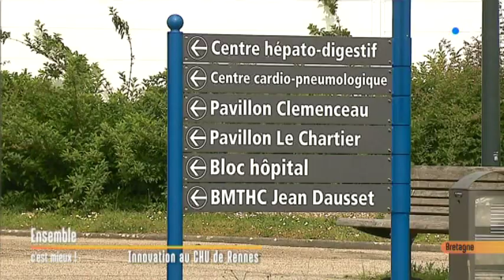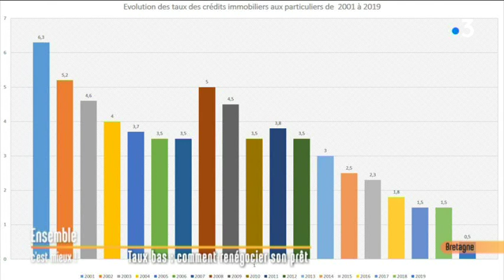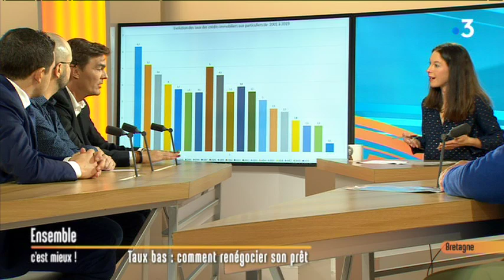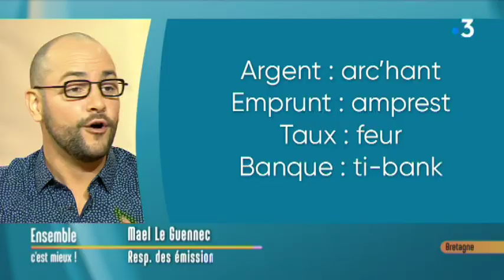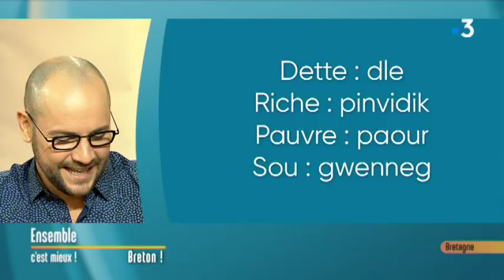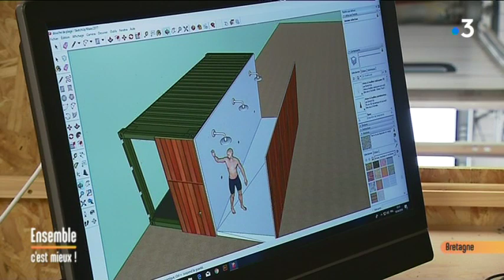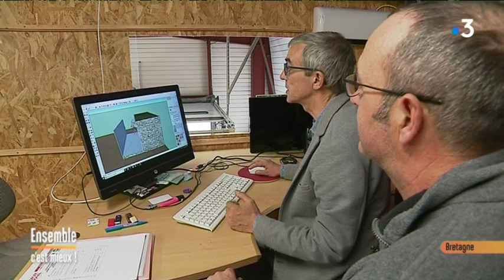Taux bas: comment renégocier son prêt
Le thème du jour : les taux d'intérêt

Retrouvez dans votre émission:

- Arnaud Guilleux, président de Monemprunt.com

- Fabrice Le Roy

- Maël Le Guennec, responsable des émissions en langue bretonne

- Dr Benoit Peyronnet, chirurgien urologue au CHU Rennes

- Aurélie Vérité, créatrice d'Oser mon intérieur

- Billy avec Jennifer Gavelle, responsable du refuge de la SPA de Rennes